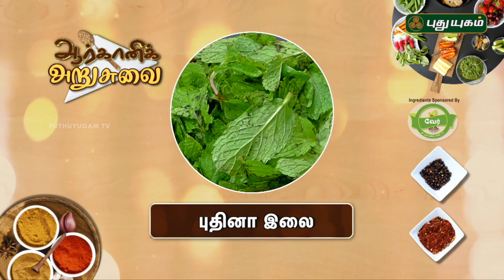காஞ்சொறி மூலிகை பயன்கள் | Soya Kofta Curry | Arivom Arogyam | 31/05/2018